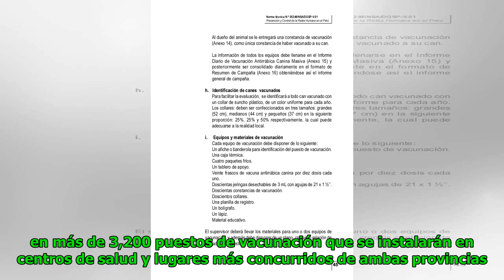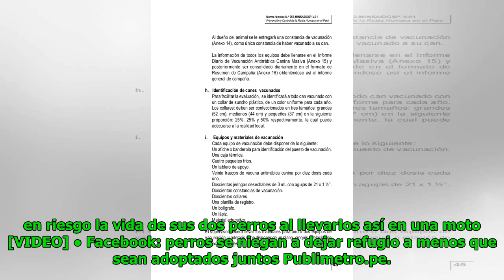Minsa realizará campaña de vacunación gratuita a canes de Lima y Huánuco